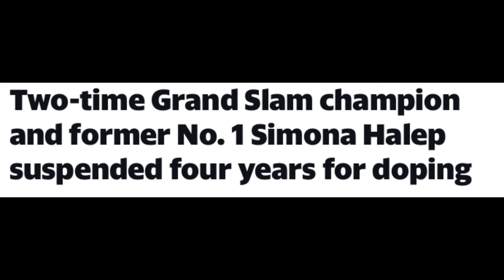Patrick Mouratoglou comes clean....should we believe him❓Is Simona Halep really a cheater❓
Will/should Simona's ban be overturned?